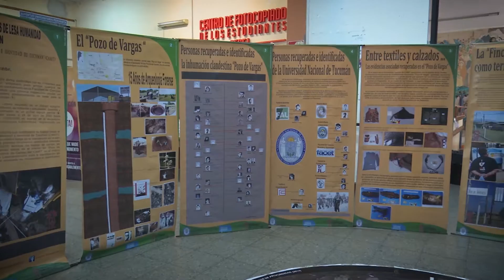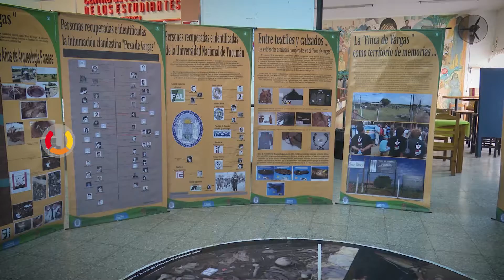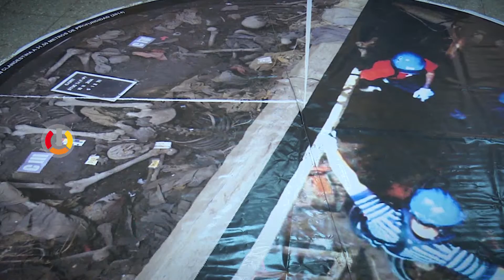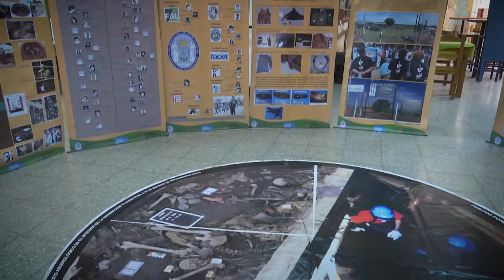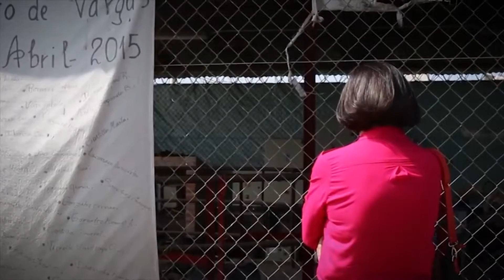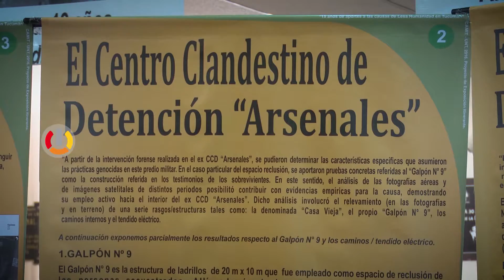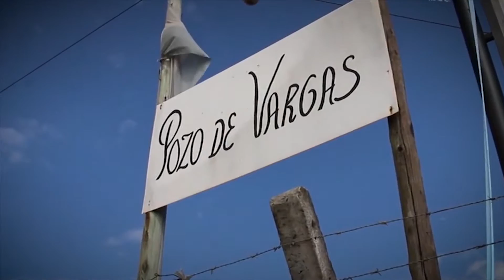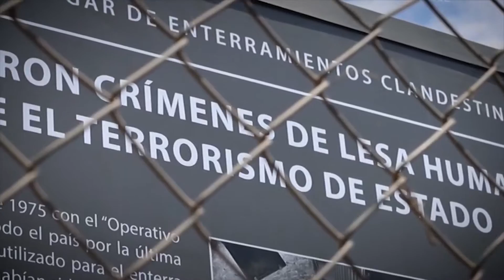Muestra sobre el centro clandestino de detención "El Pozo de Vargas"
El Colectivo de Arqueología, Memoria e identidad de Tucumán, CAMIT, lleva adelante la investigación y excavación del centro de inhumación clandestino, conocido como Pozo de Vargas, ubicado entre la ciudad de San Miguel de Tucumán y Tafí Viejo.
Integrantes del equipo de CAMIT presentaron la muestra y la tarea que realizan desde el 2002 en las V Jornadas Nacionales de Derechos Humanos desarrolladas en la UNLPam.